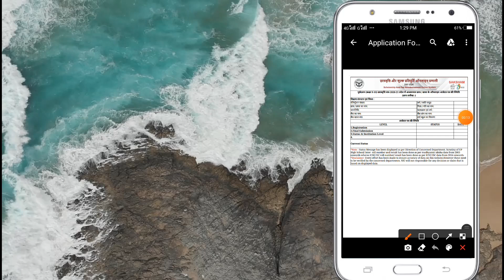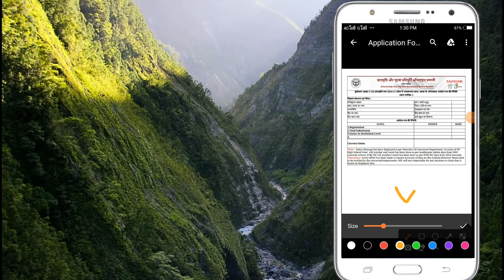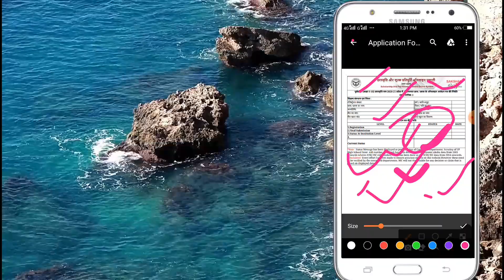UP SCHOLARSHIP 2021🔴जिन छात्रों का STATUS BLANK है उनको ये काम तुरंत करना है🔥सब की छात्रवृति आयेगी 🔴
⏭Queries Solved➡
🎁Videos about🎁✒✏🛠

🔷TELEGRAM CHANNEL JOIN KARLO ✔
upscholarship2020-21#UPSCHOLARSHIP#upscholarship#upscholarshipform2020
TechnicalSandeep technicalsandeep Technical Sandeep#technicalsandeep#sandeepyoutuber#sandeepkumar#technicalsandeep#Technicalsandeep#technicalsandeep